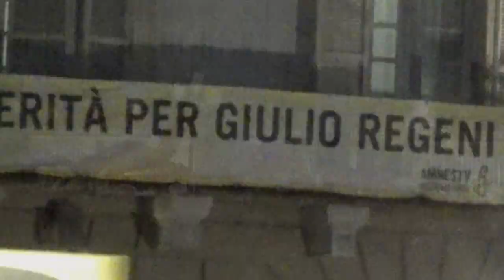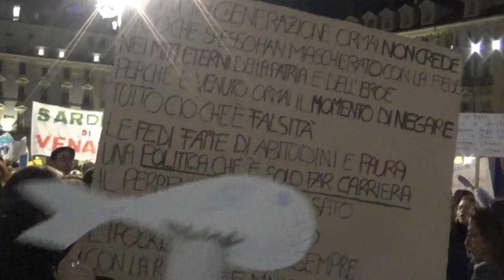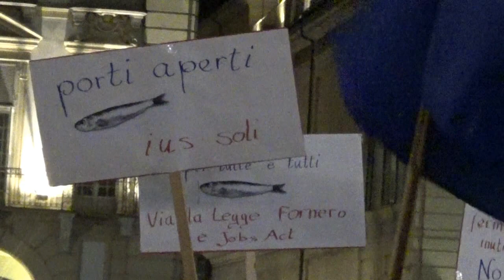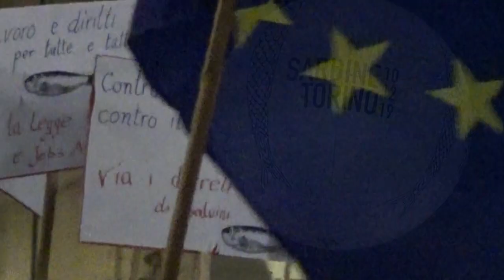Sardine Torino 10 dicembre 2019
Sardine Torino 10 dicembre 2019: sintesi di mezz'ora.